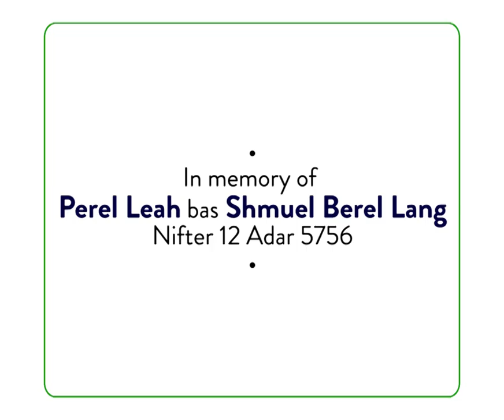#488: "A Narrow Government Coalition"